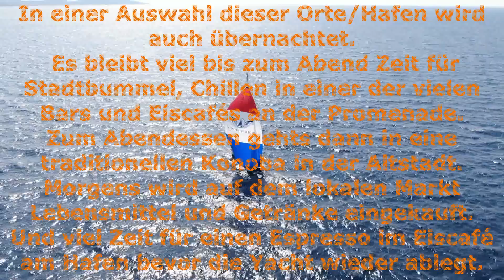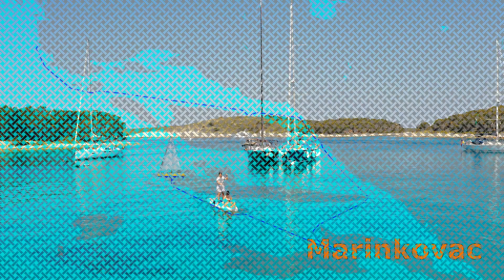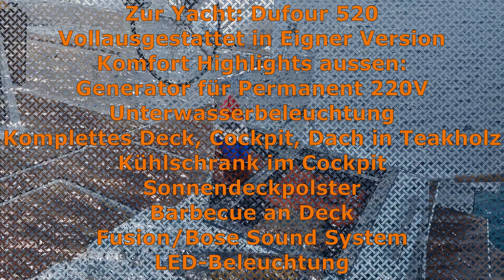Kulinarischer Segeltörn "Grand Cru" ab Primosten, Kroatien, 23.05. - bis 03.06. 2023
Kulinarischer Segeltörn "Grand Cru"
AUSSERGEWÖHNLICHER TÖRN AUF EINER AUSSERGEWÖHNLICHEN YACHT.
SEGELN - GENIESSEN - BADEN - CHILLEN
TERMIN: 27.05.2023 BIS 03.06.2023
TÖRNBESCHREIBUNG:
Dieser einzigartige Segeltörn wird wahrscheinlich zum schönsten Frühsommertörn in Kroatien in 2023. Diese Jahreszeit ist meiner Erfahrung nach die schönste Zeit in der Adria, es ist schon sommerlich warm, die Tage sind sehr lang und die Orte und Buchten sind wegen der Vorsaison noch nicht überlaufen.
Gesegelt wird mit der Yacht NOTUS, der exklusiven Luxusversion einer Dufour 520 von „Under The Heavens“, deren Schiffe bekannt sind als "the cutting edge" auf dem Chartermarkt.
Vorgesehen ist eine wunderschöne Route von Primošten aus über die Inseln Solta, Brac, Hvar bis maximal Stadt Korcula und über die Makarska Riviera zurück nach Primošten. Pro Insel wird ein Hafen angesteuert, wo wir auch übernachten, entweder im Hafen direkt an der Pier oder vor Anker in einer vorgelagerten Bucht, zB in Stomorska (Solta) Pučišća (Brac) oder Bol (Brac), Jelsa (Hvar), Vrboska (Hvar), Starigrad (Hvar), Hvar Stadt (Hvar), Korcula Stadt und natürlich Makarska. Die täglichen Etappen sind eher kurz. Wir segeln nicht mehr als max 5-6 Stunden pro Tag.
Im Frühsommer sind die Winde nicht sehr stark, weshalb wir in jedem Fall bei geeigneter Windrichtung mit Gennaker segeln. Bei dieser grossen Yacht erreichen wir damit problemlos Distanzen von 50 nm pro Tag.
Mittags haben wir genügend Zeit, um in einer sonnigen türkisen Bucht zu ankern, zu schwimmen und ein Apéro zu nehmen. Gegen den Hunger gibts was selbst Zubereitetes von den frischen Produkten vom Markt. Oder wir legen an der Pier eines Fischerdorfes an, um uns bei einem Spaziergang ein Eis oder einen Cafe an der Promenade zu gönnen. Geplant ist auch die Besichtigung des Weingutes „Stina Vinarija Bol“ auf Brac. Wann wir abends eine idyllische Ankerbucht ansteuern, gehen wir natürlich im glasklaren Wasser der Adria baden oder schnorcheln oder paddeln auf dem SUP. Dann lassen wir bei einem “Anleger” den idyllischen Sonnenuntergang über der Adria auf uns wirken. Danach, der Titel verrät es schon, gehen wir dort in die urigsten und abgelegendsten Konobas, abseits des Massentourismus, geniessen dort die dalmatinischen Spezialitäten der einheimischen Küche.
YACHTBESCHREIBUNG:
Besondere Ausstattung der Yacht unter Deck: 4 grosse Doppelkabinen, alle klimatisiert, Innenausstattung Moabi Classic, Lederausstattung im Salon, Klimaanlage, Spülmaschine, Mikrowelle, hochwertiges Kochgeschirr, Icemaker, Nespresso, Wifi-Router, elektrische Toiletten, Diesel-Generator 220 V, Inverter 220 V, Soundsystem Fusion-Bose.
Besondere Ausstattung der Yacht an Deck: Radar, an jedem Steuerstand je ein 15" Chartplotter (Raymarine), GPS mit AIS, Full batten mainsail, elektrische Winschen, Teak komplett (Cockpit, Deck, Dach), Grill an Deck, Cockpitpolster und Sonnendeckpolster, Kühlschrank an Deck, 35 kg Edelstahl Ultra-Anker, Längenzähler 100 m Ankerkette, Ankerbedienung am Steuerstand, hydraulischer Achterstagspanner, Unterwasser LED-Beleuchtung, dunkelblauer Rumpf, extrastarker Motor mit 110 PS.

EIGNUNG:
Dieser Törn eignet sich für Nichtsegler und Anfänger, die einfach mal Urlaub auf dem Wasser machen wollen, aber auch für Skipper, die etwas lernen möchten zu Single-Hand-Manöver, also wie man ohne Crew eine Yacht im Hafen anlegt, längsseits an der Tankstelle oder Stern-to-Pier,, wie man alleine ankert oder an einer Boje festmacht. Die technische Ausstattung der Yacht lässt solche Manöver zu.

Beitrag: 1170 € / Doppelkabine komplett
Im Preis inbegriffen: Skipper, Transitlog, Endreinigung, Bettwäsche, 2 Set Strand- und Handtücher, Kosmetik-Set, Nespressokapseln, Wlan, Gas, 5 PS Aussenborder, Dinghi, Kautionsversicherung, Skipperhaftpflichtversicherung.
Nicht inbegriffen: Bordkasse ca 300 € pro Person und der Transfer vom Flughafen zum Yachthafen. Von der Bordkasse bezahlen wir alle Lebensmittel und Getränke an Bord, den Diesel für die Yacht und allfällige Hafengebühren.